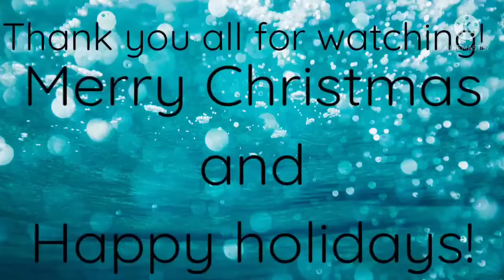See you next year - Winter Wolfy